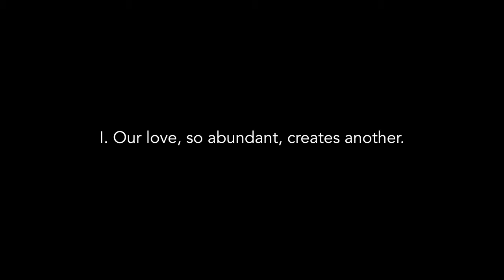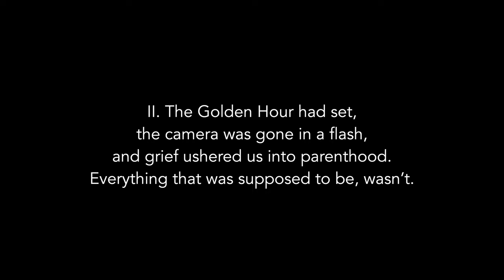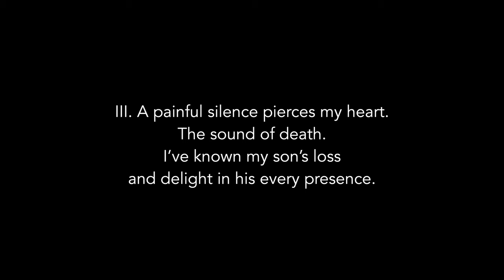Process & Concept, a Graduate Composition Recital by Micah Byers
Please download the recital program here to read the list of works, program notes, and special thanks: